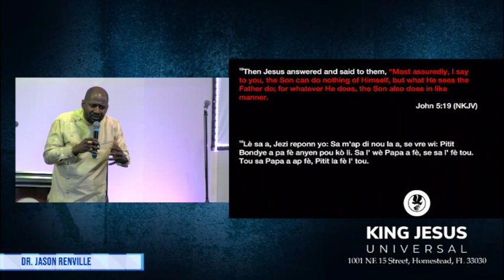THE IMPACT OF KINGDOM LEGACY WITH AMBASSADOR DR. JASON RENVILLE